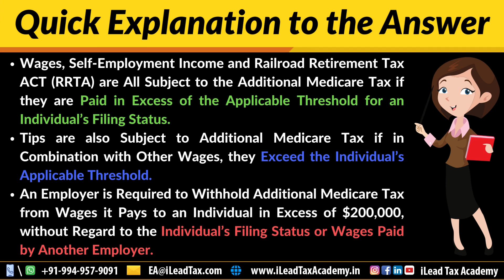Mar 22, Friday - IRS SEE EA Part 1 - MCQ Video